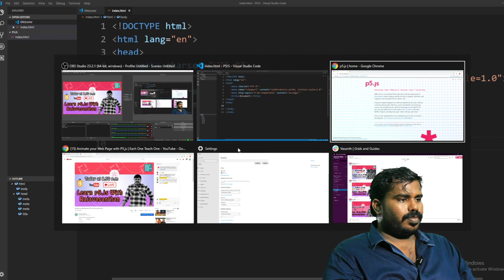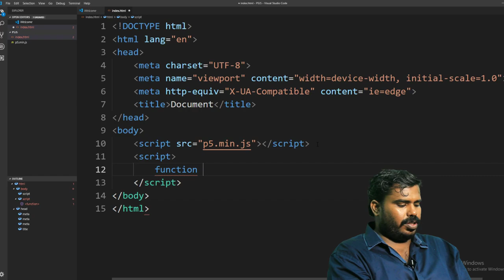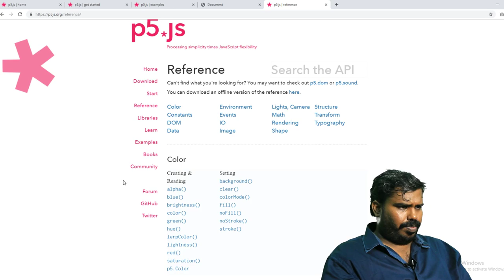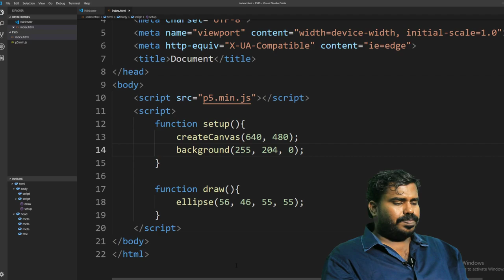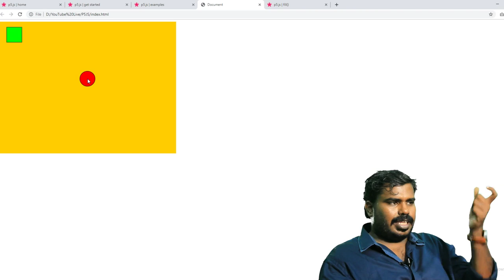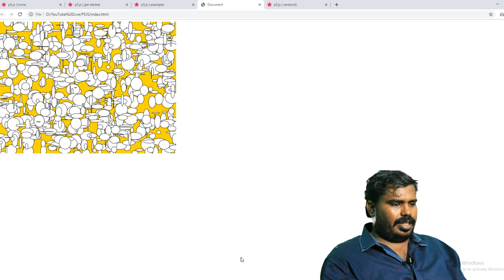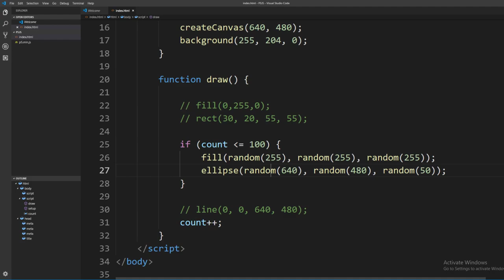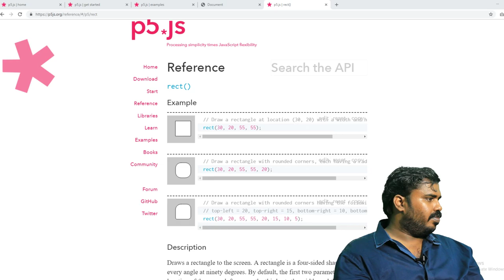Animate your Web Page with P5.js | Each One Teach One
Learn to animate your web page with P5.js